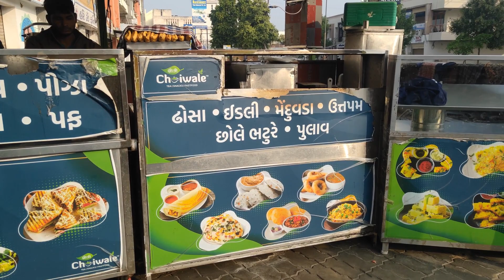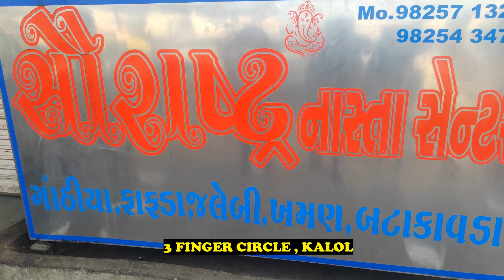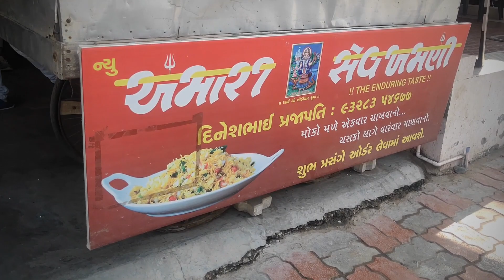Best Breakfast to have in Kalol | Fafda-Jalebi | Aloo Paratha, Poha | Sev-Khamani | Kalol Food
Hello Gourmetians,

In this video, we'll show you the best breakfast options in Kalol, below find the address of all outlets.

Address:
1. Shreeji Chaiwale,
    Opp. Pooja Fast Food, Navjivan  Mill Compound, Kalol.

2. Saurashtra Gathiya House,
    Opp. Niral Hospital, 3 Finger Circle, Kalol.

3. Amari Sev Khamani,
    Opp. Axis Bank, Vakhariaa Char Rasta, Kalol.

About Channel:

This channel is all about Food. By the name you must have guessed it how foodie we all are. Hence in this channel you'll see Food Comparison, Food Challenges, Food Reviews and all the other content related the food.